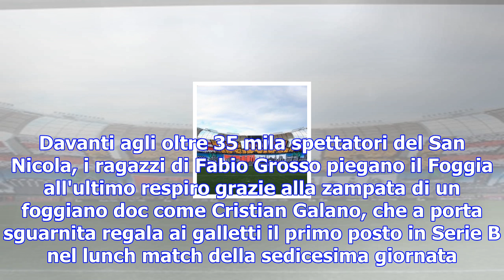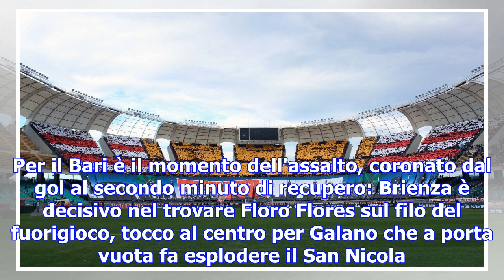Bari-foggia 1-0, galano all'ultimo respiro porta i galletti in testa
(lapresse) BARI - Una fiammata in pieno recupero e il derby di Puglia sorride al Bari. Davanti agli ...